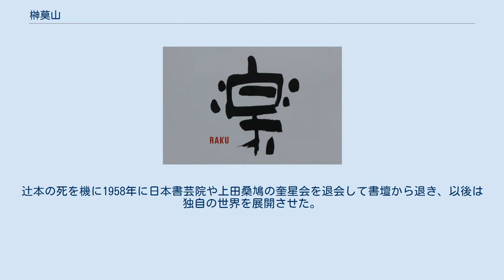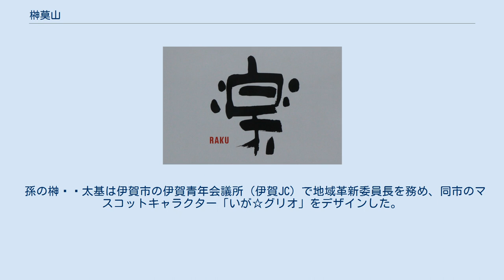榊莫山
榊󠄀 莫山（さかき ばくざん、本名：榊󠄀 齊（さかき はじむ）、1926年2月1日 - 2010年10月3日）は、日本の書家・作家・元大阪市立真田山小学校教諭であり、1971年（昭和46年）より大阪成蹊女子短期大学教授。
次いで平成に入り5年間、近畿大学文芸学部芸術学科教授を務めた。
 「バクザン先生」の愛称で知られる。
前衛的な書画と、作品のイメージ通りの飄々とした印象で、宝酒造の「よかいち」のテレビCMをきっかけにバラエティ番組などにも多数出演。
 エッセイなども多数著し、関連書籍も含めると100冊を超える。
また、商品のロゴなども多数手掛けている。
司馬遼太郎と長年親交があり、司馬の作品『空海の風景』に登場した。
 京都府相楽郡大河原村南大河原（現・南山城村）にて、小学校の校長の長男として生まれ、三重県名賀郡古山村菖蒲池（現・伊賀市）で育つ。
1938年、三重県立上野中学校 (旧制)に入学。
同校では、書を松永楳園に、油絵を佐々木三郎に学ぶ。
 1943年に同校を卒業し、三重師範学校（現・三重大学教育学部）に入学。
在学中、学徒出陣で徴兵され、沖縄に派遣される予定だったが、艦船がなかったために鹿児島で足止めされ、そこで敗戦を迎える。
敗戦と同時に三重に帰郷し、聴講生として京都大学文学部の井島勉に美学を学ぶ。
隣村の国民学校（現在の公立小学校に相当）に小学校の教員として勤務。
教員時代には公立学校の教職員組合活動にも参加したことがあった。
 1946年、奈良国立博物館の第1回正倉院展を観に行った足で奈良在住の書家・辻本史邑に入門し、書の道に入る。
日本書芸院展に出品した漢詩で推薦一席（最高賞）を1951年から2年連続で受賞するなど20代の頃から頭角を現す。
辻本の死を機に1958年に日本書芸院や上田桑鳩の奎星会を退会して書壇から退き、以後は独自の世界を展開させた。
自分の主宰する団体を立ち上げ、多くの弟子を育てた。
弟子は東大寺の歴代の管長や、近畿大学文芸学部講師の岸玲州と喜家村信一に荻野丹雪など。
末弟には川合正宏（近畿大卒。奈良教育大学大学院修了）など大勢いる。
近畿大学文芸学部出身の弟子も多くいる。
団体の名称は山径社→墨象展→墨の芸術展→莫門展→墨象展と、幾度かの変更や差し戻しをしている。
 故郷の伊賀から、大阪へ移住し、大阪府大阪市や八尾市に居住し、作品を創り続けていたが、やがて故郷の伊賀へ戻り、伊賀で作品を創り続けた。
 50歳を過ぎて自然豊かな故郷の伊賀に戻ってからは、山野を歩き、自然に着想を求めた素朴な画にフレーズを添えた独特の書画世界を確立した。
 2010年10月3日、急性心不全のため、奈良県天理市の病院で死去。
84歳没。
 榊󠄀はリベラルな思想の持ち主であり、日展の保守的体質には批判的であった。
 ジャン・ミッシェル・ジャールの『磁界』を愛聴し、「ジャンの曲には、追憶と幻想が入りみだれ、わたしの脳髄の吐息を、やわらげてくれた」とも語っている。
 タレントから書家に転じた越前屋俵太の書家としての号・俵越山は榊󠄀にあやかって命名されている。
 孫の榊󠄀太基は伊賀市の伊賀青年会議所（伊賀JC）で地域革新委員長を務め、同市のマスコットキャラクター「いが☆グリオ」をデザインした。